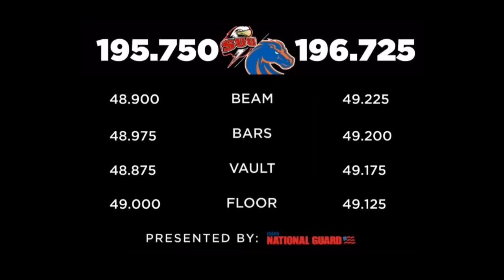Bronco Rewind: Boise State Hosts SUU at Taco Bell Arena (Jan. 23)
Boise State Gymnastics defeated Southern Utah 196.725 to 195.750 in the Broncos home opener of 2015 at the Beauty and the Beast event. The Broncos won every event, as well as having the high scorer in every event while Kelsey Morris won the all around category for the Broncos.